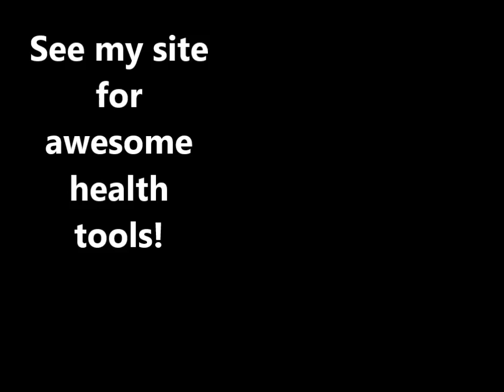Huge Recent Health Advancements I've Made!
Find out about my most RECENT and significant health advancements!